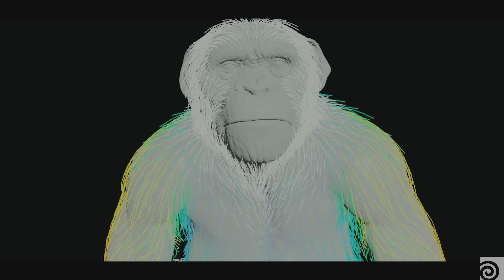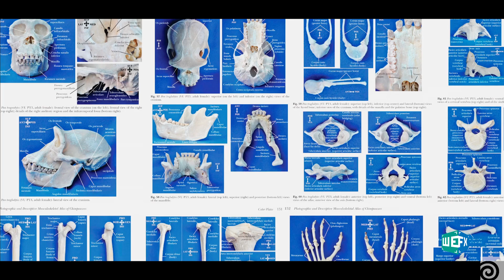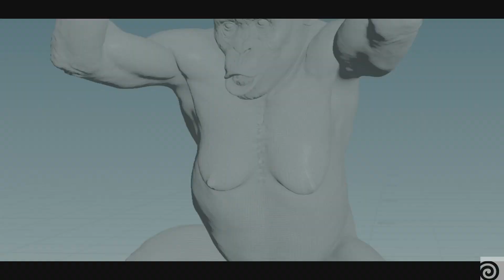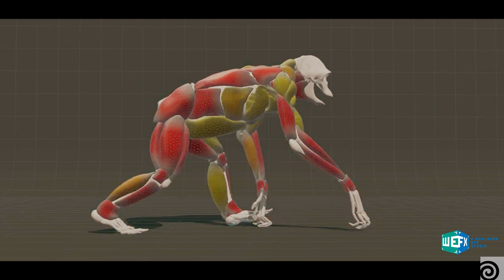Fall of the House of Usher | WeFX | Houdini Connect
Toronto-based WEFX is a high-profile visual effects studio that was founded in the summer of 2020 who specializes VFX for film and TV. In this Houdini Connect we take a look at how they generated photorealistic chimpanzees  - from studying chimp anatomy and fur to perfecting animation and muscle simulation using Houdini.